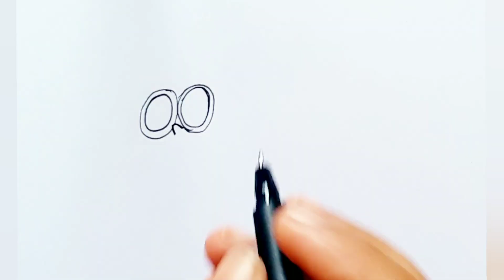How to draw Pocket Robin from TeenTitans Go| Drawing for beginners step by step